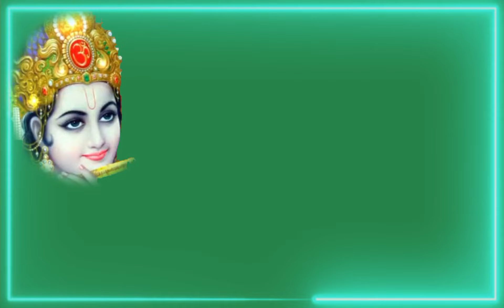|| श्रीमद्भगवद्गीता ज्ञानामृत || ३:९ || SRIMADBHAGVADGITA GYANAMRIT || 3:9 ||